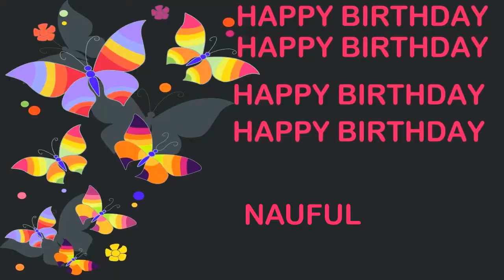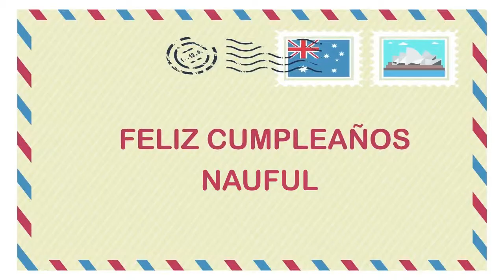Nauful Birthday Postcards & Postales - Happy Birthday